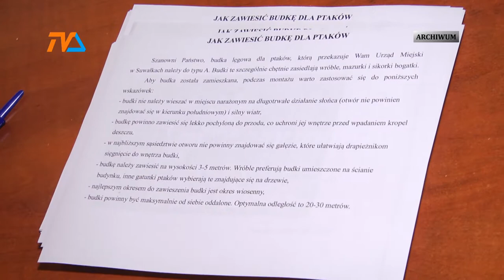Budki nie tylko dla ptaków |TVSUWAŁKI